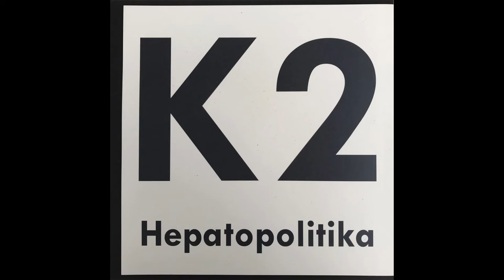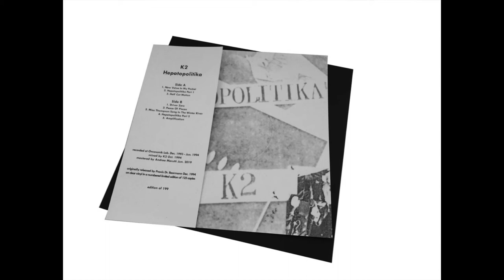K2 - Hepatopolitika [Full Album] Industrial Noise Experimental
1 New Value In My Pocket [00:00]
2 Hepatopolitika Part 1 [05:12]
3 Half Cut Motion [17:40]
4 Driver Zero [22:44]
5 Peace Of Pieces [24:30]
6 Miss Thompson Sang In The Winter River [27:45]
7 Hepatopolitika Part 2 [35:06]
8 Amplification [41:18]

Recorded Dec. 1993 - Jun. 1994.
Mixed Oct. 1994.